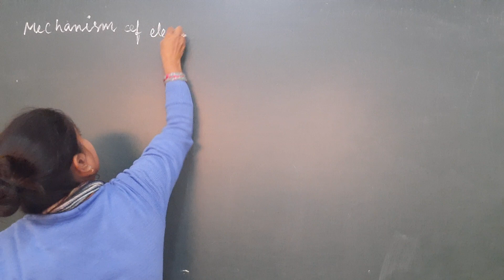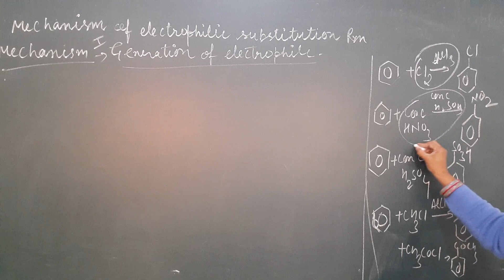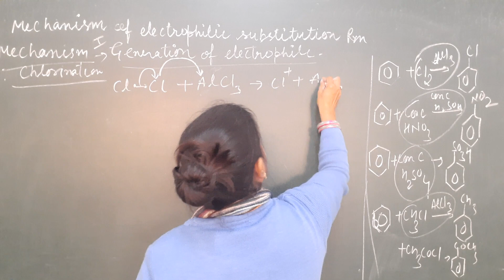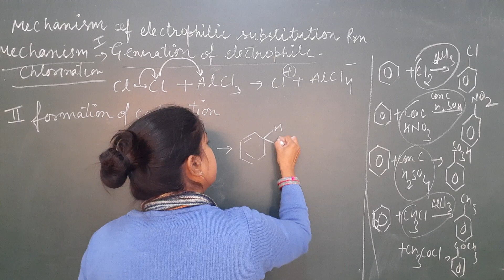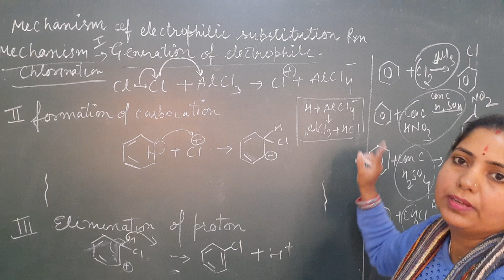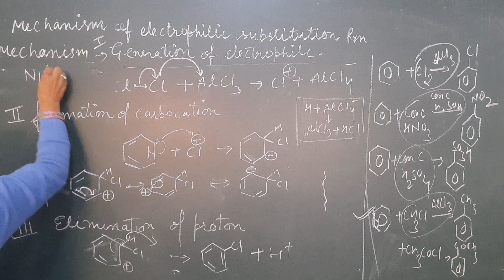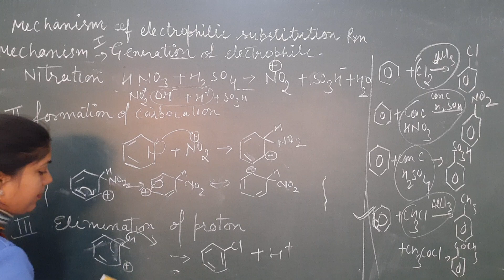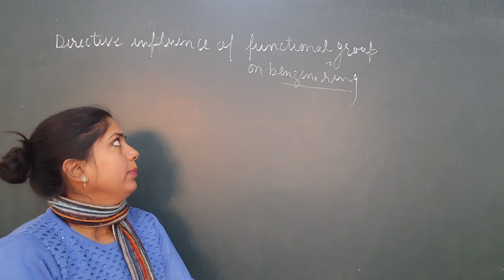UNIT 13 HYDROCARBONS #9 CLASS 11 CHEMISTRY